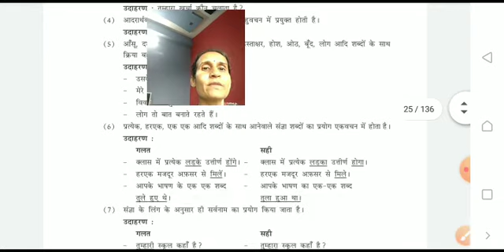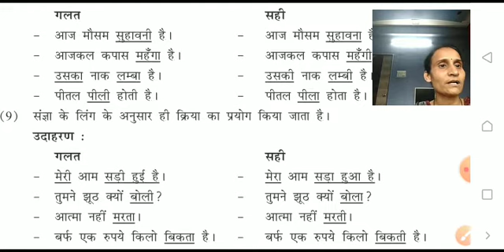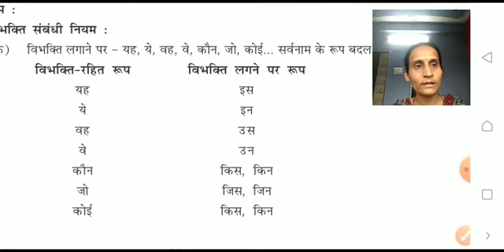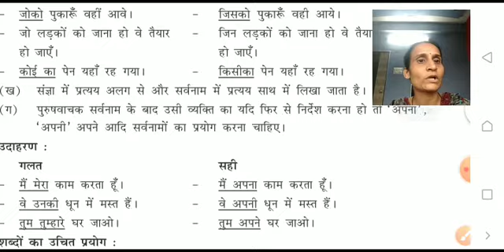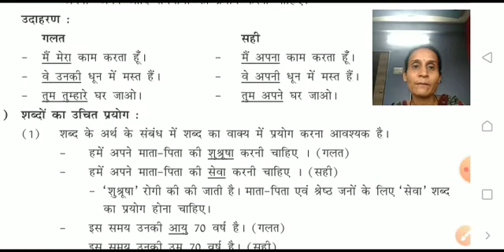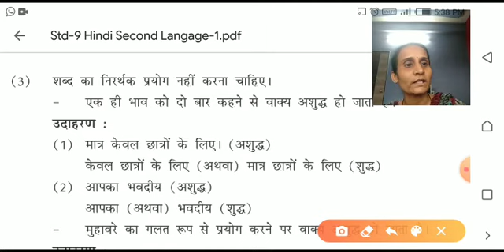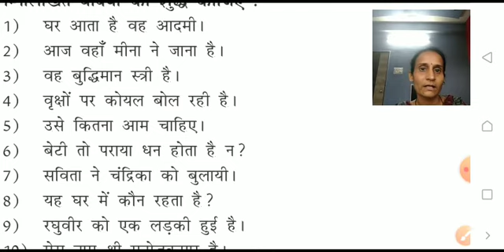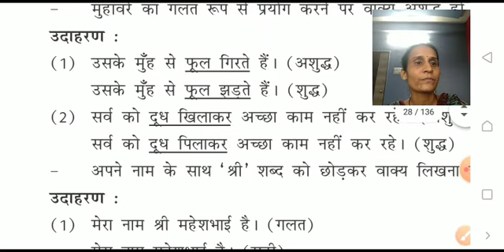4TH PERIOD STD 9 HINDI 17TH JULY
4TH PERIOD  STD 9 HINDI 17TH JULY